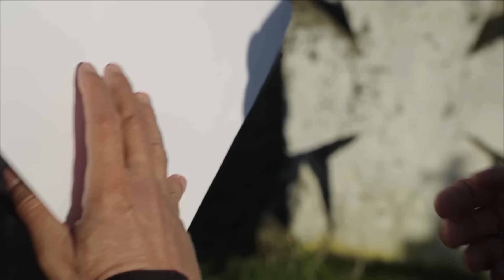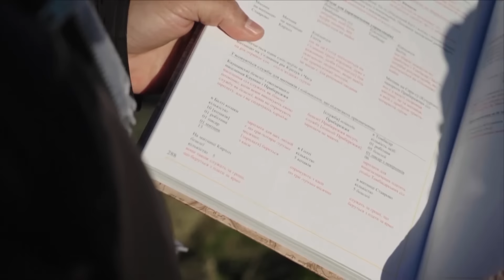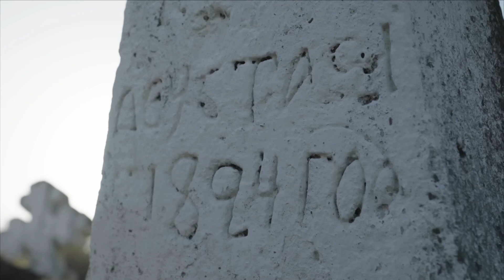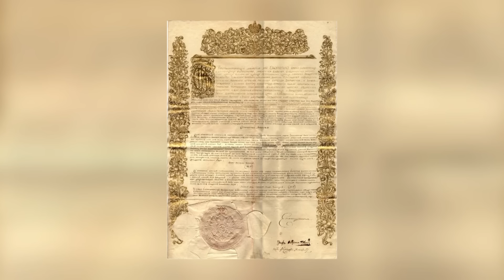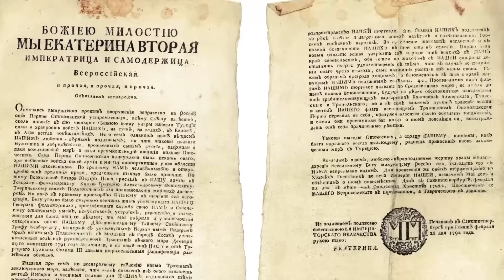Що таке Ханська Україна? Реальна історія з Акімом Галімовим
Вічна ворожнеча та конфлікт на релігійному ґрунті між кримськими татарами та козаками – один із найпоширеніших міфів серед росіян. Але уявіть, що на території сучасного півдня України було унікальне поселення – Ханська Україна. Там правило Кримське Ханство, а козаки, молдавани та болгари охоче переселялися на ці землі, жили тут і будували бізнес. Все це відбувалося, коли росіян тут не було й близько. Що таке Ханська Україна, розповість Акім Галімов у новому епізоді "Реальної історії".

Терміновий Збір на Авдіївський напрямок!
200 FPV-дронів для 68 окремої єгерської бригади ім. Олекси Довбуша
68 ОЄБр, зараз, стримує ворога під Авдіївкою
Ситуація зі снарядами на цьому напрямку, досі дуже напружена
Наявність FPV-дронів - один з основних факторів знищення ворожої техніки і штурмових груп
Тому, бійці двох провідних груп пілотів 68 ОЄБр звернулись по допомогу до спільноти «Реальної Історії» та БФ Group’35, щоб зібрати кошти на 200 FPV дронів (100 на кожну групу)
Загальна сума збору на дві групи:
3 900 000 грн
Вже зібрано 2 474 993 грн
Це дуже круто, але недостатньо для закриття збору
Посилання на платіжну кнопку:
Упевнені, разом ми швидко закриємо цей Збір

У проекті "Реальна історія" Акім Галімов створює невеликі відео на важливі історичні теми, якими спекулює росія. Про те, як росія анексувала і штучно насаджувала російську політику на українських територіях. Про безпощадність каральної системи російської імперії та СРСР. Що пов'язує Україну та Крим. Ви маєте почути правду, щоб більше ніколи не піддаватися на маніпуляції кремля. Окрім того, саме час розказати українцям справжні історії її героїв. Бандера, Чорновіл, Плахотнюк – ці та інші люди віддали своє життя за незалежну вільну Україну. Ми маємо знати реальні історичні факти, щоб правильно розуміти все, що відбувається сьогодні. Всі факти перевіряють професійні історики.